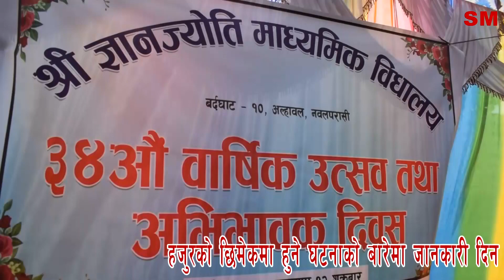ज्ञान ज्योति मा.वि. बर्दघाट 10 नवलपरासीको 34 औ वार्षिक उत्सव